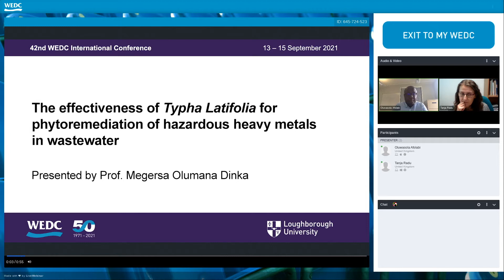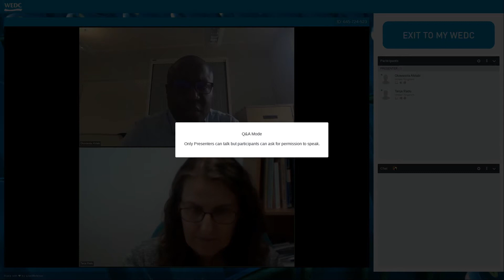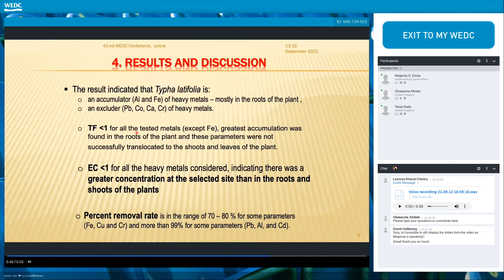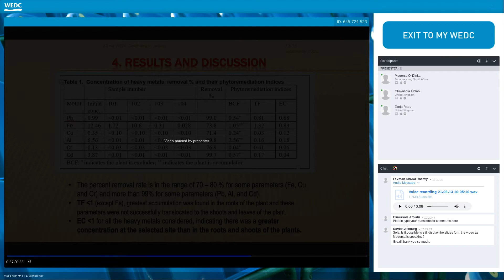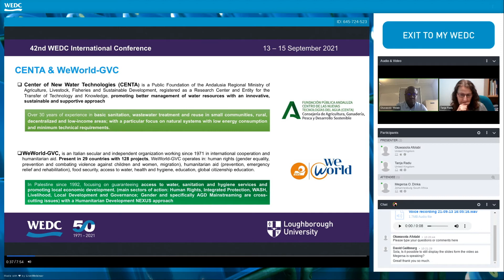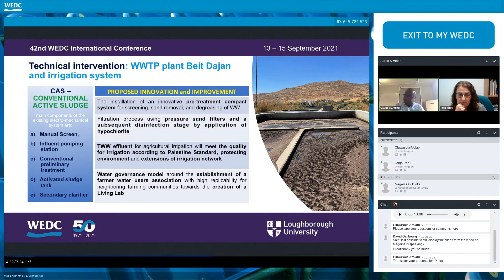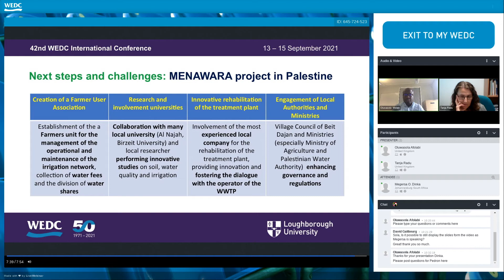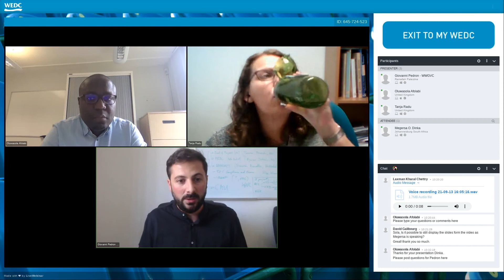WEDC 42: Themed Presentations, Session B6, Wastewater & Reuse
BIOWASTE / WASTE TO ENERGY / WASTEWATER / FSM
Moderators: Sola Afolabi & Tanja Rad
Martin, Isabel - Non-conventional water reuse in agriculture: MENAWARA project in Palestine
Dinka, Megersa Olumana - The effectiveness of Typha Latifolia for phytoremediation of hazardous heavy metals in wastewater